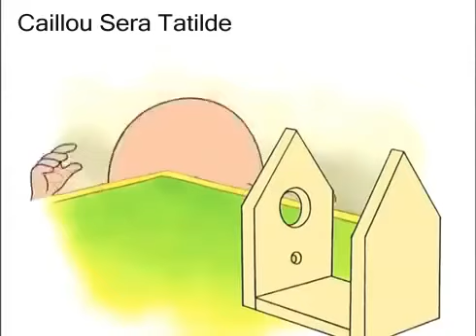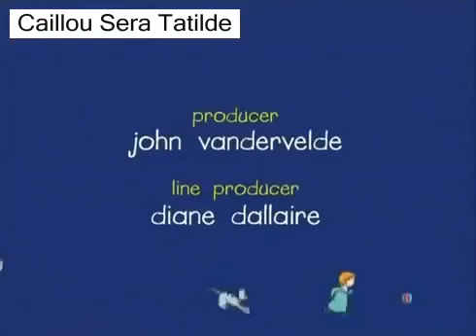[TURKCE] Caillou -03.Bölüm- Caillou ve Sera | Çocuklar için Çizgi Filmler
Aşağıdaki videoları ayrıca izliyebilirsiniz.

Türkce -Caillou Sera tatilde - Kayu,Pepee,Cizgi film,Cayu,Pepe.